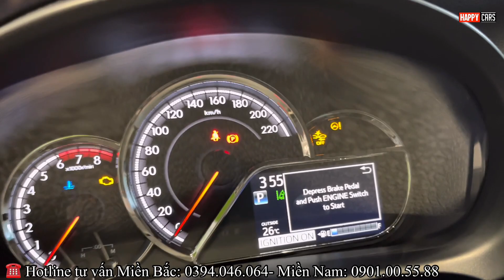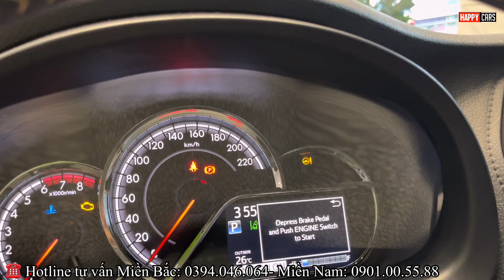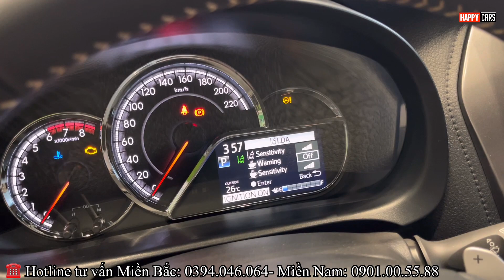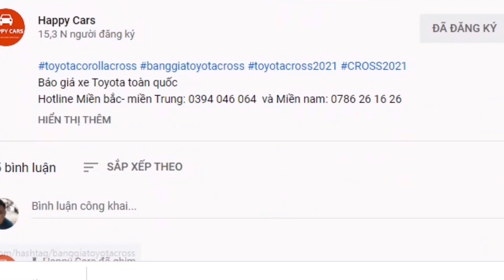✅ Hướng dẫn cài đặt cảnh báo lệch làn LTA và tự động phanh PCS trên Toyota Vios 2023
Hotline Miền Bắc- Miền Trung : 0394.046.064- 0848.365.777 - Miền Nam: 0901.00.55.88